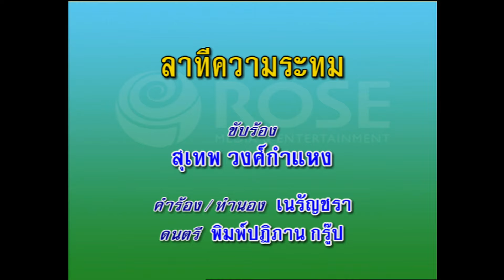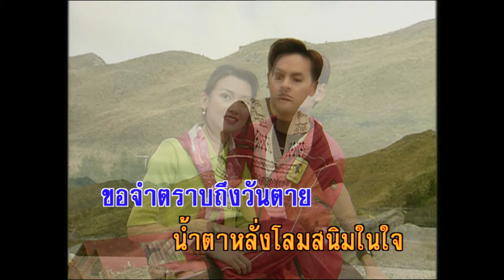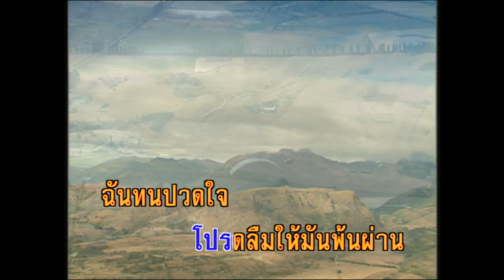ลาทีความระทม - สุเทพ วงศ์กำแหง (KARAOKE)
เพลง  ลาทีความระทม

ฉันทนเจ็บช้ำระกำอกร้าวเมื่อคราวสูญสิ้น
เฝ้ากินน้ำตา ขมขื่นฉันทนปวดใจทนทุกข์วันคืน
ซบหน้าสะอื้นกล้ำกลืนแต่ความ ทุกข์ระทม
ฉันจำไม่หายว่าใครฆ่าฉันฝังใจจำมั่น
ยอกใจทุกวัน ฝืนข่มสายเกลียวแห่งใจสลายลอยลม
มันปวดระบม มันขื่นมันขม เท่าไร เจ็บ ยัง ฝัง จำ
ขอ จำ ตราบถึงวันตายน้ำตาหลั่งโลมสนิมในใจ
รินท่วม ทรวงในชะโลมแผลใจร้าวราน
สิ้นกันชาตินี้สิ้นทีเรื่องหลังที่ฝังใจมั่น
โปรดลืมให้มัน พ้นผ่าน ฉันทนปวดใจพอแล้วนงคราญ
จงอย่ารังควานตามล่าตามผลาญอีกเลย
เจ็บ ยัง ฝัง จำขอ จำ ตราบถึงวันตาย
น้ำตาหลั่งโลมสนิมในใจรินท่วม ทรวงใน
ชะโลมแผลใจร้าวราน
โปรดลืมให้มัน พ้นผ่านฉันทนปวดใจพอแล้วนงคราญ